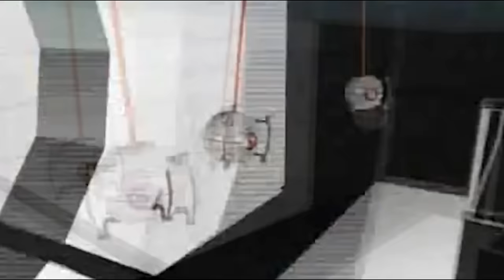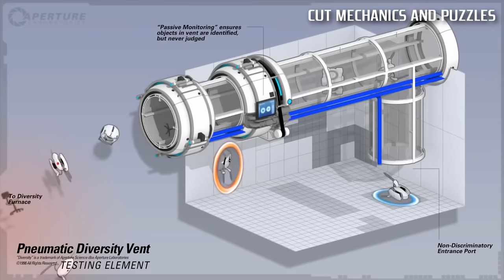Portal 2 - Beta and Cut Content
Portal 2 alpha and beta development stages. Unused intros, ending, mechanics and puzzles.

Wikipedia: Initially, Valve planned to exclude portals from Portal 2. For five months, they focused on a gameplay mechanic called "F-Stop"; Valve did not discuss the specifics of the idea as they may use it in a future game. Though the playtesters liked F-Stop, they expressed disappointment at the omission of portals. Following a report in Kotaku about some leaked plot elements, Newell directed the team to reconsider.